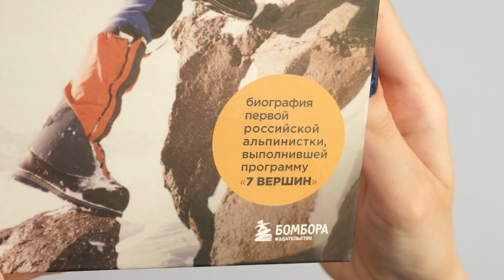ген высоты 20